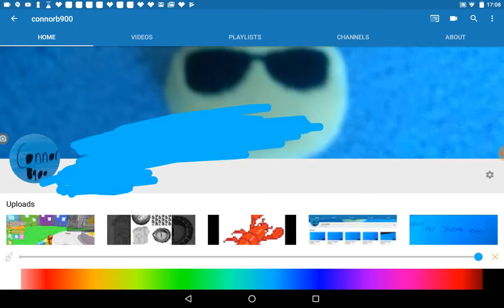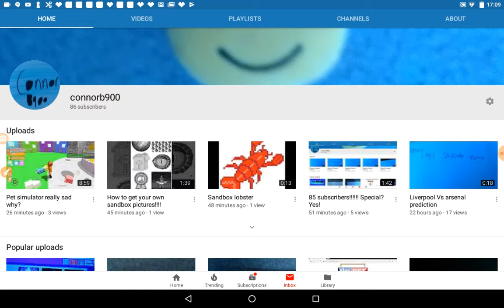My YouTube targets for the rest of 2018 and 2019 plus a sneaky peek for 2020!!!!